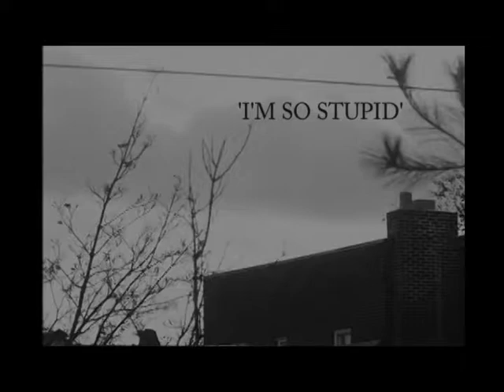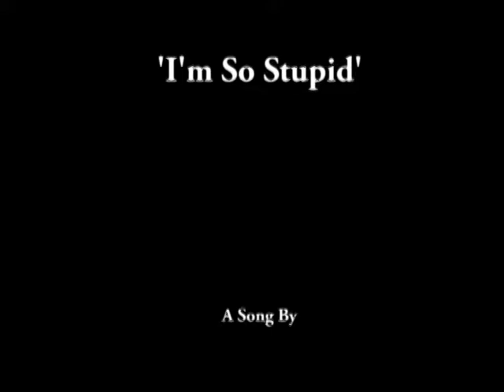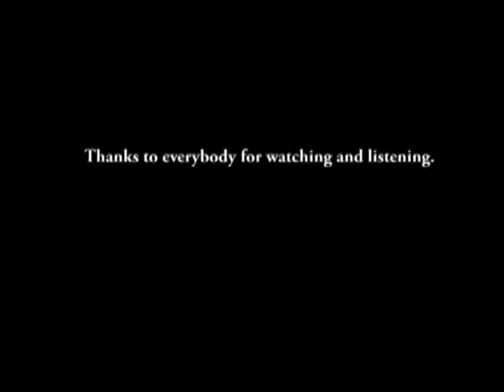I'M SO STUPID, 2018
TYLER SELPH - HG SCHMITZ

The instrumental of this song got originally recorded in 2017. I'd been in search for a male vocalist since a longer time and after TYLER SELPH did a tremendous great job on one of my latest posts (Dead On Time) I asked him if he likes to participate and join me on this tune here. To my joy he agreed.

Tyler started writing the lyrics. Actually, the instrumental had an other title as the song is called now. We changed it because Tyler created a story about a man who got betrayed and left by his girlfriend and the content of this story had absolutely no connection to the title I used first.
Although the man's friends warned him not to trust this woman he fell in love and got terribly disappointed by her. Finally he realized how stupid he has been starting a relation to her. His heart got broken and his ego destroyed.

So our song became an anti-love song and what I adore the most on Tyler's lyrics and words is the way how he put the negative atmosphere and mood of a broken love into his vocal performance.

From my point of view I'm feeling absolutely satisfied with the final results. Tyler's work has lifted up our hard rock song to a higher level. He's a blessed and highly talented singer artist with huge versatility. This project will definitely not be our last collaboration.

The video got taken from Vimeo for strictly non-commercial purposes.

TYLER SELPH:

Lyrics
Vocals

HG SCHMITZ:

Idea & Composition
Guitars
Drums & Bass Programmings
Arrangements
Mix & Mastering
Video Editing

We want to thank everybody for watching and listening.

Tyler & HG,

10 / 2018

HGS PRODUCTIONS

Lyrics:

I'M SO STUPID..!

I fell in love with you and never should have I truly should have stayed away

I would have run and hidden had I’d known that things would all turn out this way

You said I was your one and only you told me you would never ever leave

Please tell now why I feel so lonely you sure did own me now won’t even phone me

My friends they warned me not to trust you they told me I was getting used

I turned away and did not listen but now you’ve gone missing I think that you’re kissing

Some other guy that you’ve met somewhere though I don’t even know his name

You tell me it’s not true but you’re lying know I’m not buying it there’s no denying it

I was so stupid… I should have known right from the start

Cause look what you did crushed my ego and you broke my heart..!

I’m just a dim wit… to think you were in love with me

I was so foolish as numb and dumb as a guy can be

I should have listened to everything my friends all said

I should have known that you were playing with my head

My friends they warned me not to trust you they told me you were using me

I really wish that I had listened now you’ve gone missing don’t know who you’re kissing

I’m just a dumb ass now look at what’s become of me

I’m so retarded as stupid as a guy can be

I’m so stupid… to think that you loved me

I'm so stupid... as crazy as a guy can be

I was so foolish as crazy as a guy can be

I was so stupid… I should’ve known right from the start

I’m so stupid..!